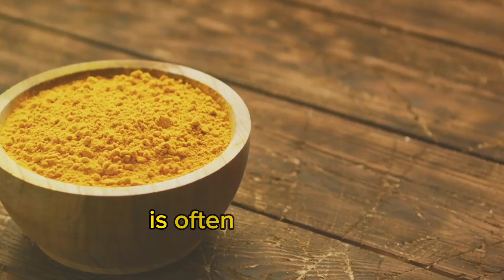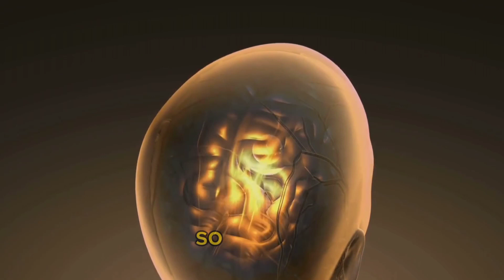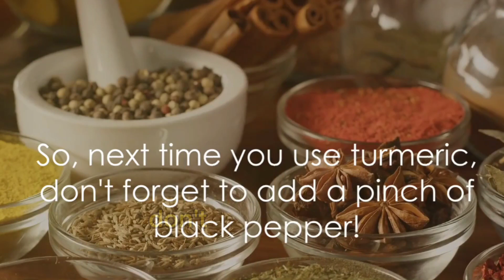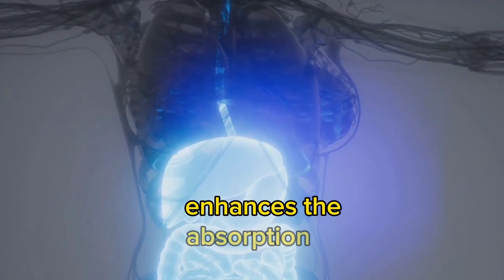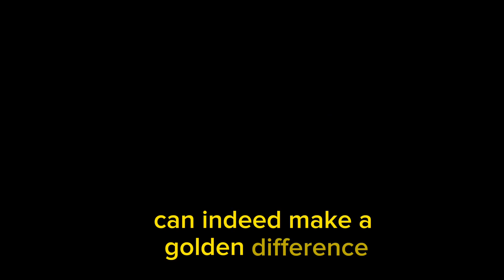WHAT HAPPEN FOR YOUR BODY WHEN TAKE TURMERIC EVERY DAY ?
In this video lets talk about what happen if you take turmeric every day.